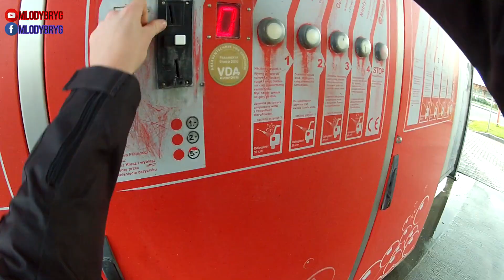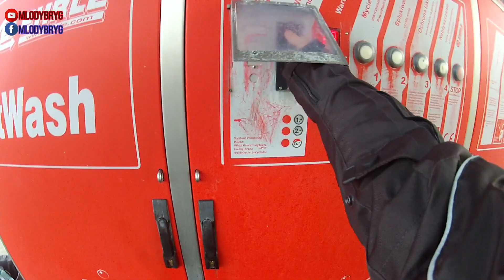Przyzwyczajam się do nowej kierownicy / miałem wypadek na motocyklu / jedziemy na myjnie umyć za 3zł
W dzisiejszym filmie jazda na benzerku, motovlog, troche o wypadku i nowej kierwnicy

►✯Życzę wszystkim miłego ogladania.✯
►►✔ Spodobał ci się filmik, w takim razie daj łapkę w górę !

Zapraszam do oglądania, Koniecznie włacz HD